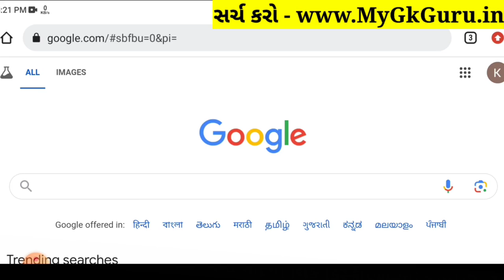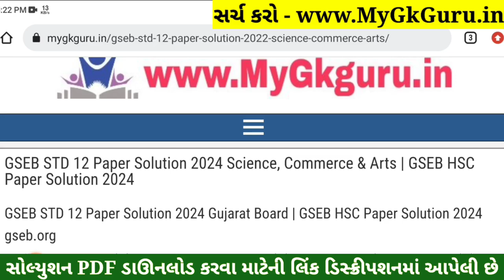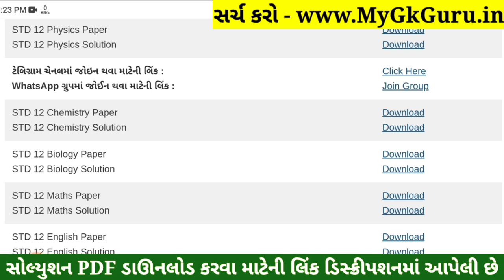STD 12 Chemistry Paper Solution 2024 100 Marks, STD 12 Chemistry First Exam Paper Solution 2024